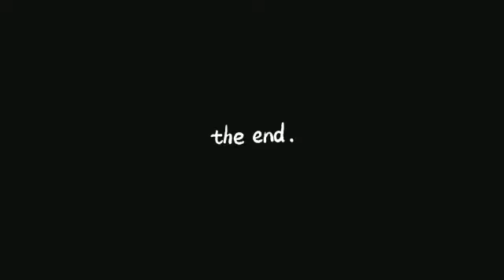Net rendering illustration/Fashion Illustration/Time lapse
I have illustrated net rendering in a quick tutorial.
You will learn how to create net effect on fashion illustrations.

I have launched my etsy illustration shop so you can now buy printable artprints and also order custom portraits.